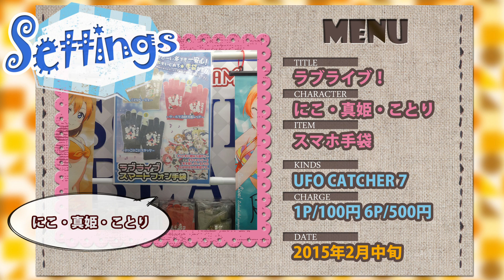ラブライブ！ スマホ手袋 ～矢澤にこ・西木野真姫・南ことり～ - ちるふのUFOキャッチャー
ことり「にこちゃん、外でもスクフェス出来るように手袋作ったよ！」
にこ「気が利くわね～…って、なんで真姫のプリントが入ってるのよ！」
ことり「だって、この方がもっと温かくなるかなーって思って」
真姫「 」
にこ「真姫の顔を温かくしてどうすんのよ…」

【キャラ】矢澤にこ・西木野真姫・南ことり
【アイテム】スマホ手袋